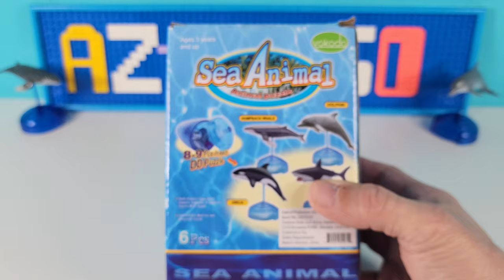Manta Ray 3D puzzle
Vokodo's Sea Animal 3D puzzle.